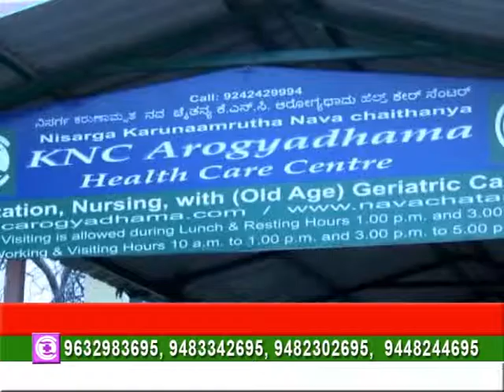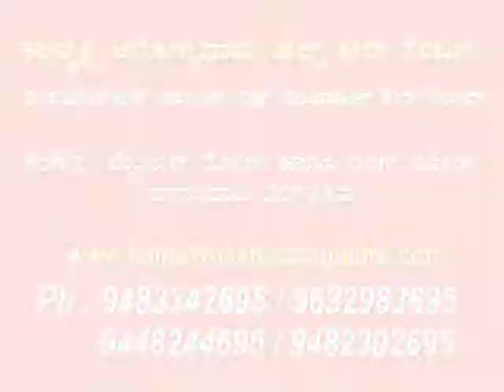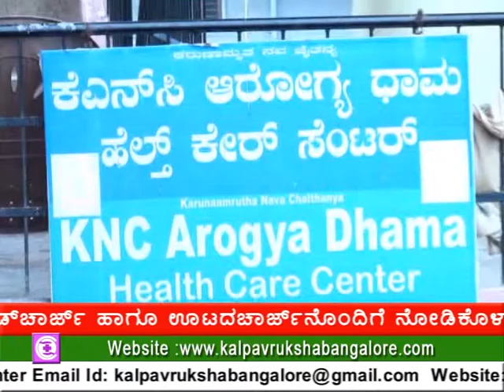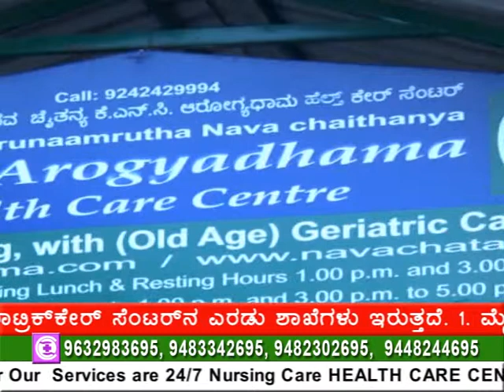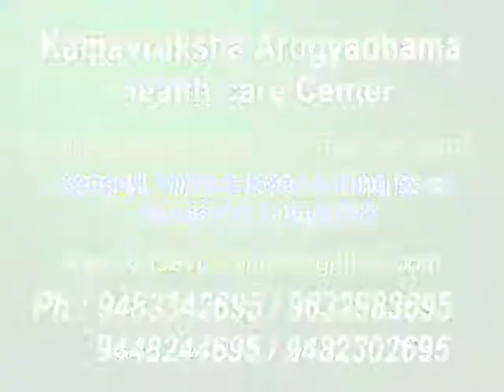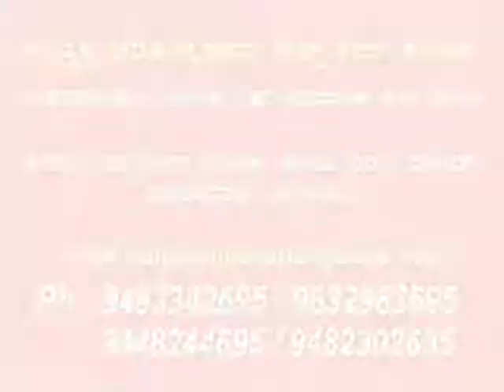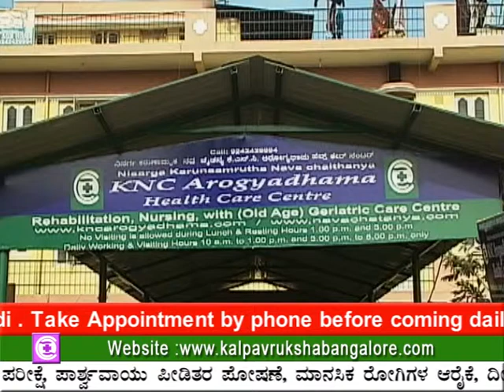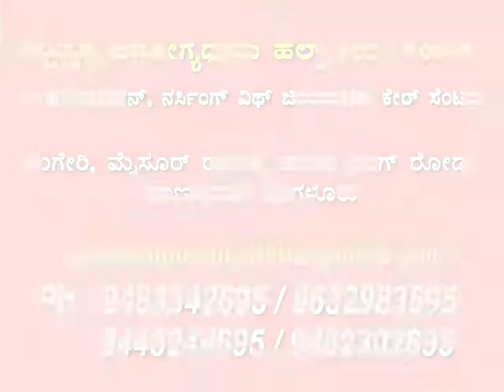women's rehabilitation centre bangalore